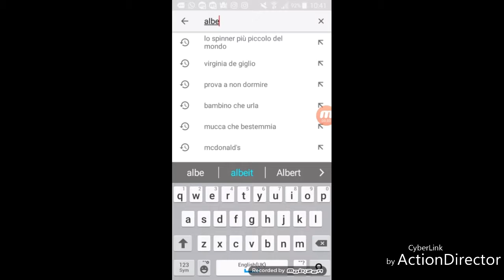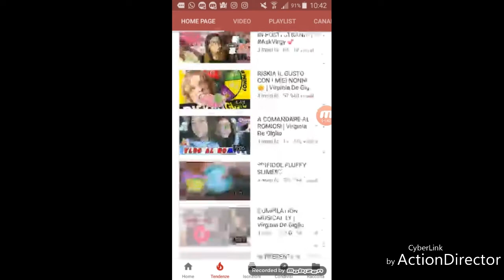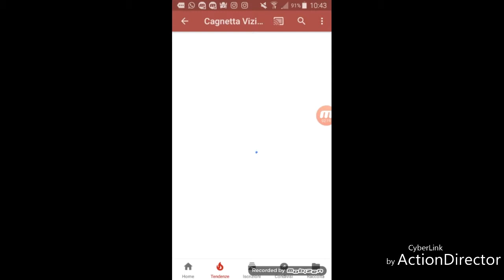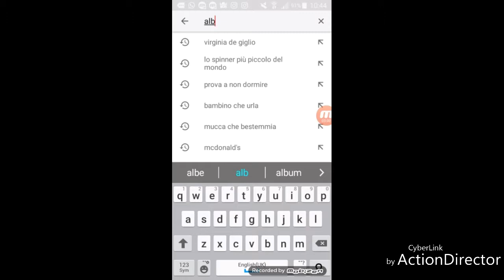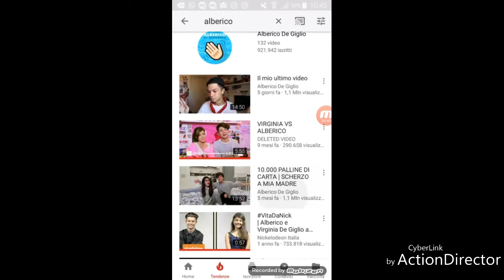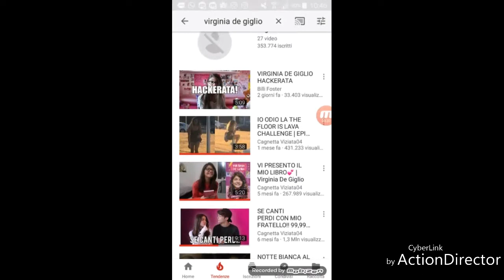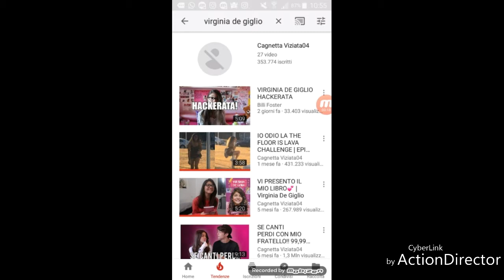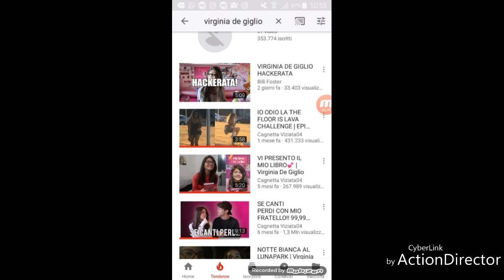VIRGINIA DE GIGLIO E' STATA HACKERATA !!!!!!